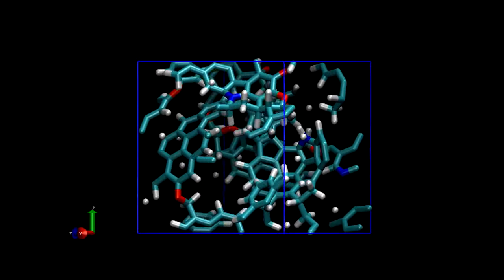[Molecular Model] A type-II(D) kerogen molecule equilibrated at 300K and 200 MPa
The final mass density of the model was found to be ~1.162 g/cm3.

The initial molecular structure is taken from:

P. Ungerer, J. Collell, and M. Yiannourakou, Molecular Modeling of the Volumetric and Thermodynamic Properties of Kerogen: Influence of Organic Type and Maturity, Energy Fuels, 2015, 29 (1), pp 91–105.

DOI: 10.1021/ef502154k

The movie was generated with VMD in combination with VideoMach.